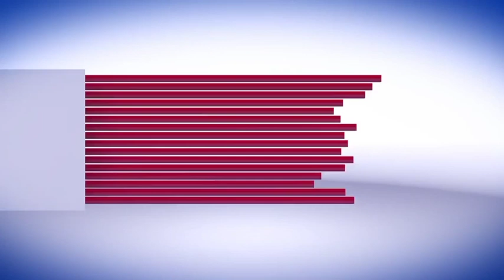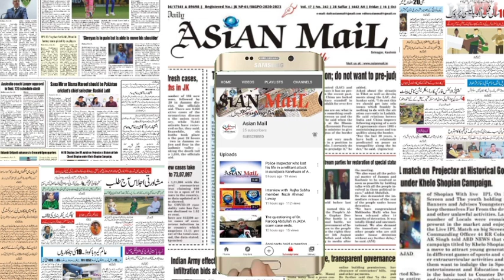AHAM BAAT AP KE SATH :- Debate on 4G Internet restoratiin in J&K